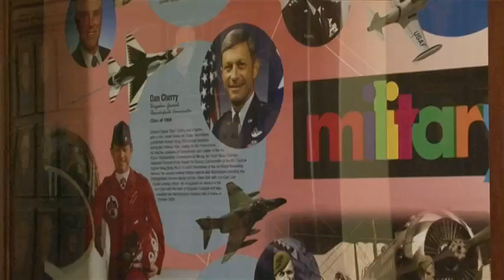Hall of Inspiration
The Hall of Inspiration recognizes members of the WKU’s Hall of Distinguished Alumni, and celebrates the many contributions our alumni have made to society.  The glass-enclosed cases are themed to represent notable alumni in various categories.  These cases are provided by the College High Class of 1963, Matt and Ann-Taylor Fones, Ruth and Dr. Martin Massengale, the Music City Alumni Chapter, the Society of African American Alumni, and the Thirteeners.